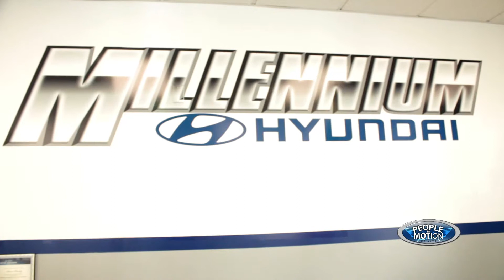Meet our Millennium Hyundai service director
People in Motion: Ny Auto group introduces our Service manager at Millennium Hyundai.Our staff is here to service you with the best intentions and pricing. for more information go